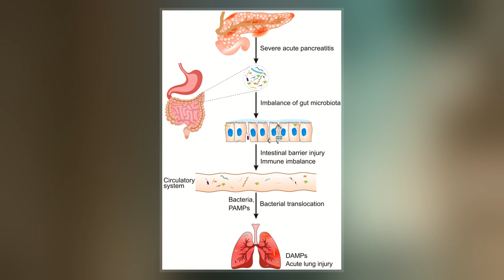Cheng Peng (Serial Killer)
Cheng Peng  was a Chinese serial killer and dog breeder who killed six people in Yinchuan from 1988 to 1995, occasionally with the help of three accomplices. He is best remembered for fact that he fed some of his victims' remains to his dogs, one of which was featured in the 1993  An Old Man And His Dog, directed by renowned Chinese director Xie Jin, in which Peng himself was also cast as a body double to lead actor Tian Xie.